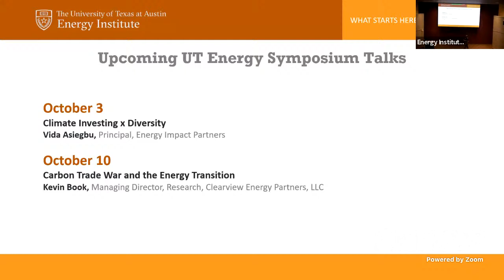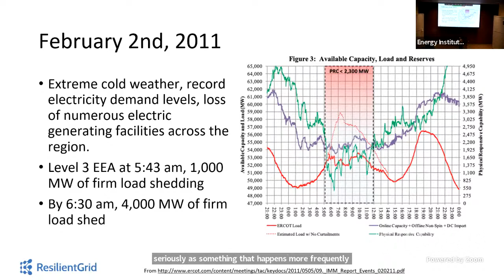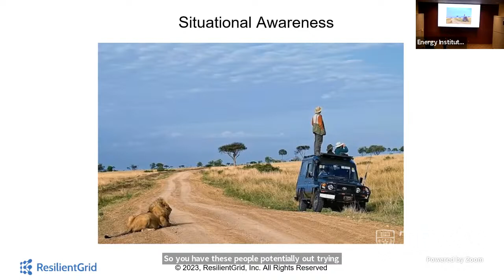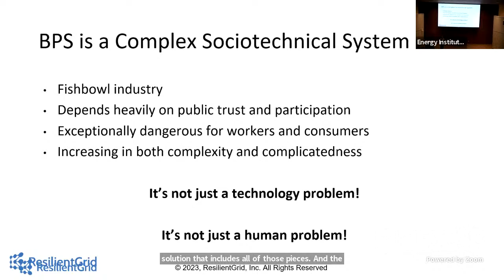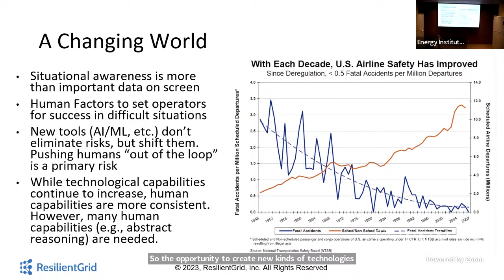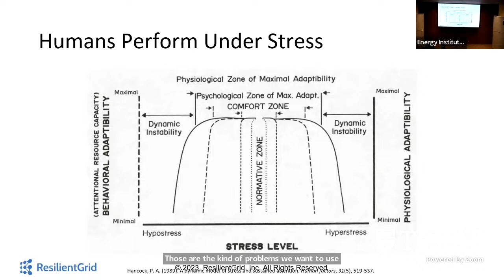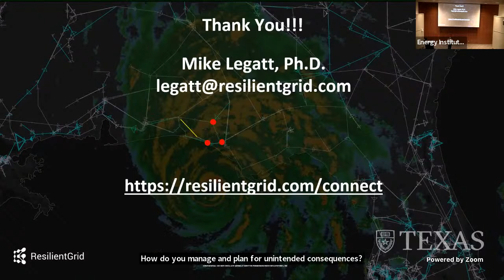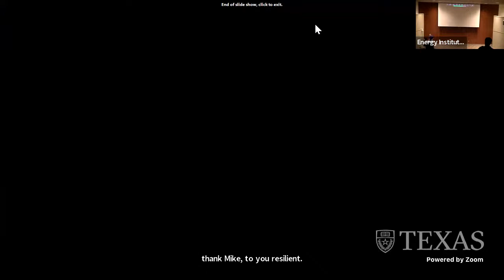When Situational Awareness, Mental Models, and Adaptive Capacity Meet Control Room Surprises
Abstract:
In addition to technical factors, human factors are critical for the grid. This ensures the primary source of grid resilience - humans - are successful in emergencies, keeping the lights on. This talk discusses real-time grid operations' human factors and resilience engineering aspects.

Bio:
At ResilientGrid, Mike Legatt focuses on ensuring control room operators and IT/cyber analysts are set up for success from normal through to emergency situations, combining his PhDs in Energy Systems and Neuropsychology. Mike also co-founded and leads the Human Performance Community of Practice.